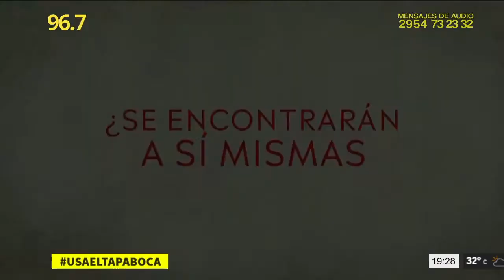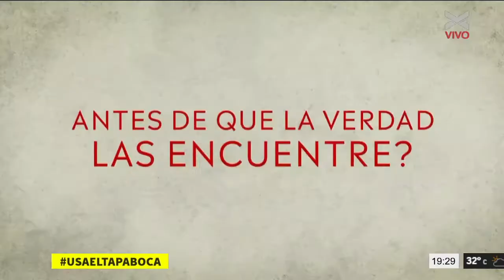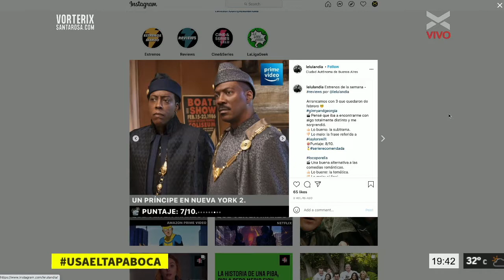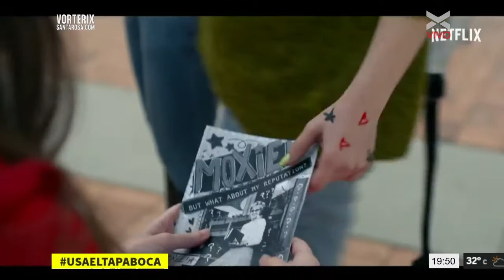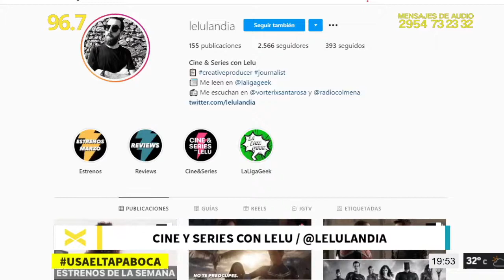Polémicas y conflictos en el cine! con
@lelulandia con su columna de los miércoles en invasion V nos contó los conflictos de Taylor Swift vs Netflix. Palabras cruzadas y declaraciones picantes en el cine mundial. En otro aspecto también nos mostró los memes que se generó con Tom y Jerry con la Liga de la justicia.
Y por último nos hizo la crítica de Un Príncipe en Nueva York 2, el final de temporada de Wanda Visión y una la promesa sobre la nueva película Moxie.
Invasion V, Lunes miércoles y viernes de 18 a 20 hs.
Fm 96.7